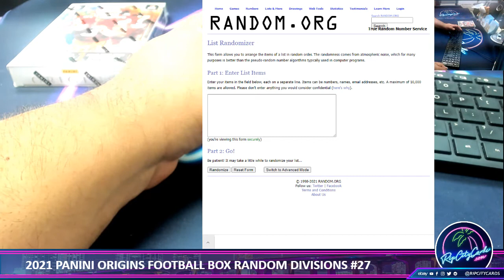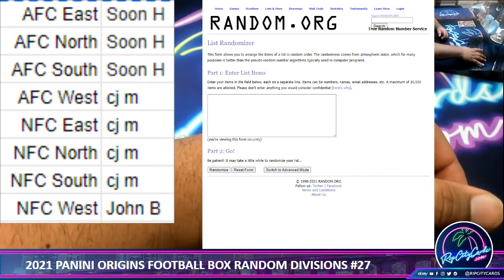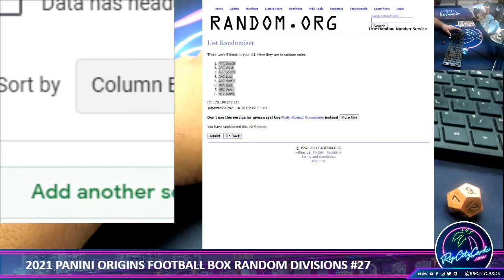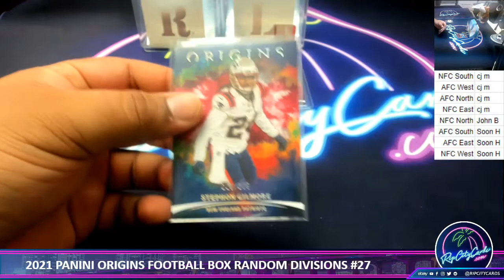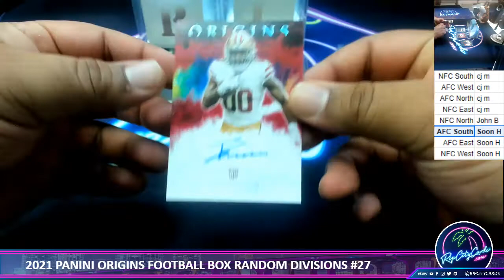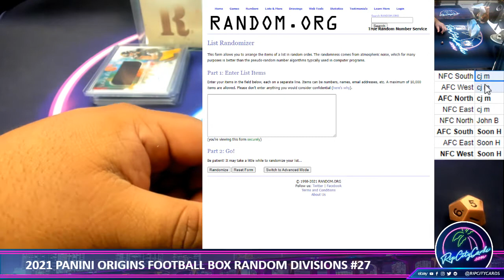2021 PANINI ORIGINS FOOTBALL BOX RANDOM DIVISIONS #27